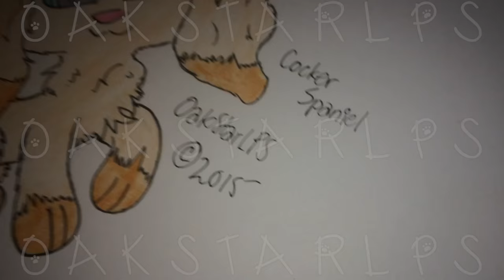LPS: Speed Drawing #16 (Cocker Spaniel)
Don't remember who requested this one.

NOTE: Please do not copy/trace or steal my artwork. This is NOT intended to be a tutorial. If you are looking for a drawing tutorial, please find a video that has "tutorial" in the title. The only way to becoming a great artist is to be yourself.

FAQ:
What song was that at ___? - Watch the credits, your answer is ALWAYS there

I do NOT claim ownership of the music used in this video.  And I DO NOT and AM NOT allowed to make revenue from them.